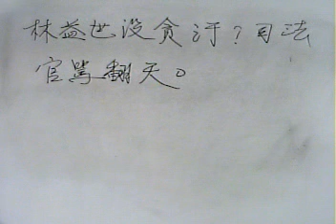102.05.04阿鴻無所不談林益世沒貪污?司法官罵翻天。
本台製作人：華御中醫診所院長：李明哲中醫師。「阿鴻無所不談」節目主持人：李老師阿鴻主講。今日題目：林益世沒貪污?司法官罵翻天。